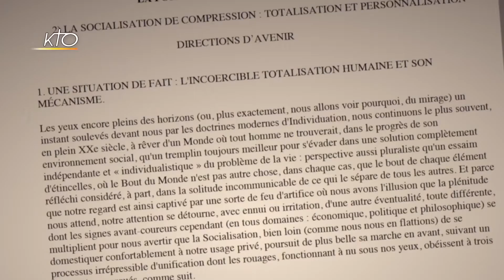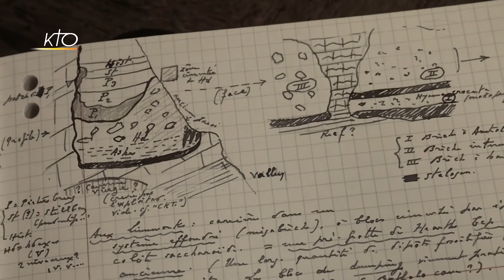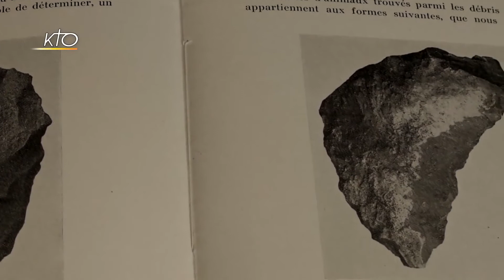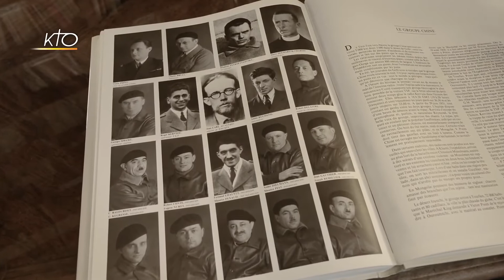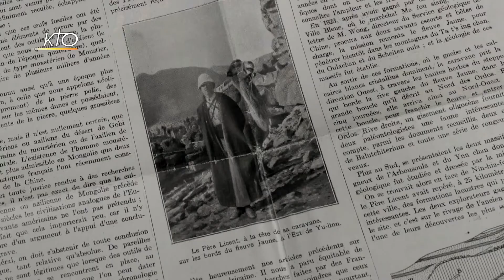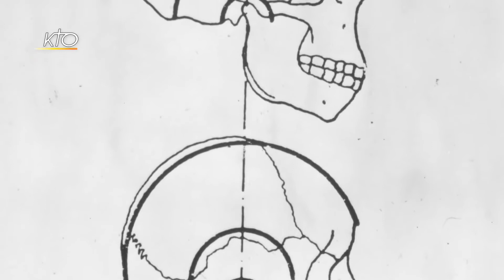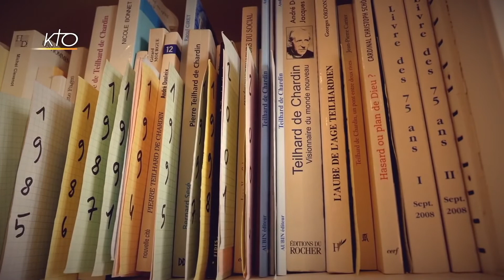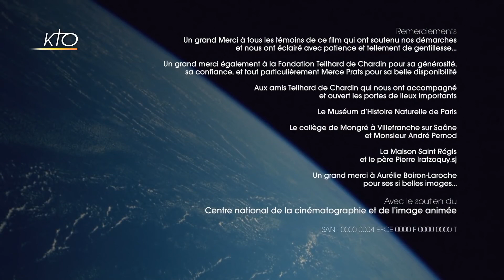L'Unité créatrice du monde - Pierre Teilhard de Chardin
Je partage beaucoup de la philosophie et quelque part de la personnalité de Pierre Teilhard de Chardin, moins le courage, l'immensité, l'achèvement, et toutes ces grandes qualités qui font de lui un homme exceptionnel.

Avec humilité, je me retrouve dans son ouverture au monde, sa vision holistique et spirituelle de la vie et de la "Création", ou tout ce qui EST.

Et grâce à lui, le long chemin de réconciliation avec le matériel, le monde physique, c'est enfin achevé.

Je suis maintenant un esprit incarné serein.

Descriptif original :

Loin du récit biographique, ce film nous invite à partager aux côtés de Teilhard de Chardin une grande aventure humaine, métaphysique et spirituelle. La pensée de Teilhard de Chardin, infiniment complexe, subtile, profonde, et en même temps tellement simple, tournée vers l´essentiel, l´Amour, nous guide tout au long d´un voyage bouleversant à travers ses textes, éclairés par des témoins particulièrement érudits et remarquables, grands connaisseurs de Teilhard. La mise en scène à la fois sobre et poétique accompagne les spectateurs dans cette quête de sens.

UNE COPRODUCTION KTO/LA CUISINE AUX IMAGES 2018 - Réalisé par Caroline Puig-Grenetier

Documentaire du 12/11/2018.